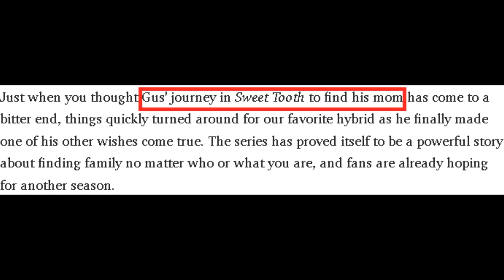SWEET TOOTH: THE FIRST BORN AND WHY MOM'S HEART BEATS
you look for me
and i look for you...